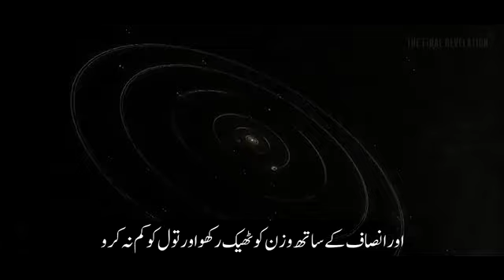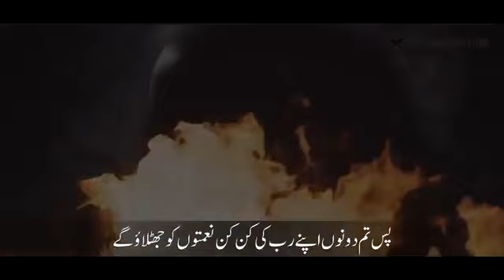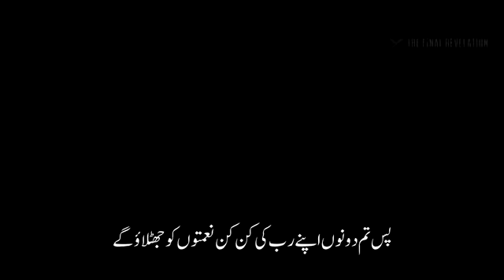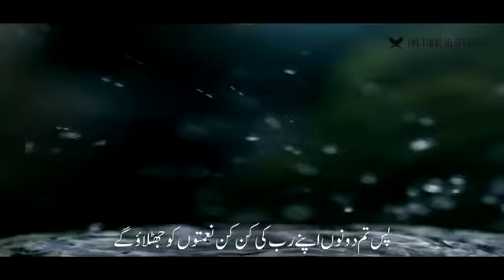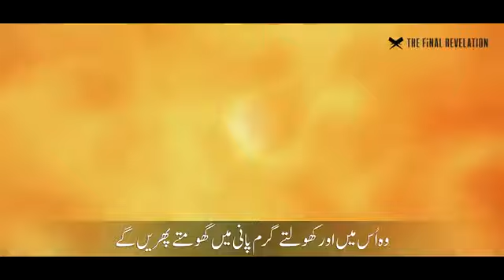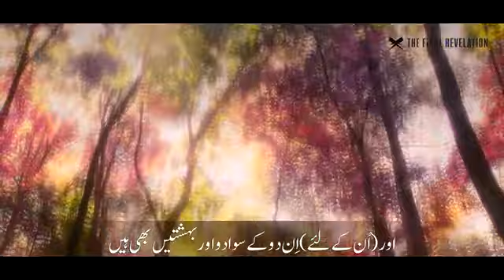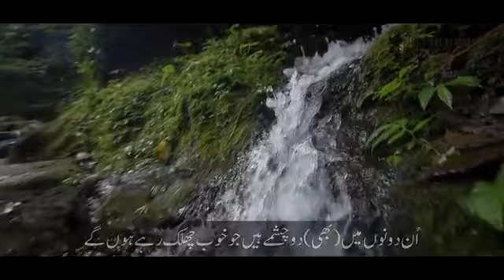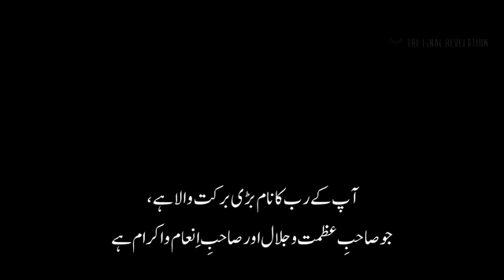Surah Rahman with Urdu translation Subtitles | Amazing Quran Recitation Video | ‫سورة الرحمن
Surah Rahman with Urdu Translation Full HD Video with real time explanation سورة الرحمان
The most detailed and clear visualization of any part of the Quran ever made in human history. This educational video of Quran Chapter 55 (Surah Rahman) presents a real time explanation of the spoken words with an aim of obviating the need for reading a detailed explanation. This video contains Urdu, ENGLISH, InDoNeSiaN, Bosnian, HINDI/Sansikrit, BanGLA translations and Arabic text. Videos like these and the projects we are attempting require massive investment of time and money. This work is not commercially viable. We are working on projects even better than this popular and universally acclaimed video.Please support our cause so that we bring your more and better videos.